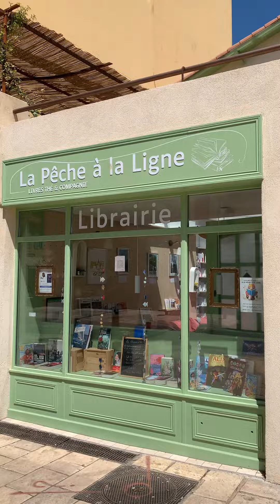22 juin 2024